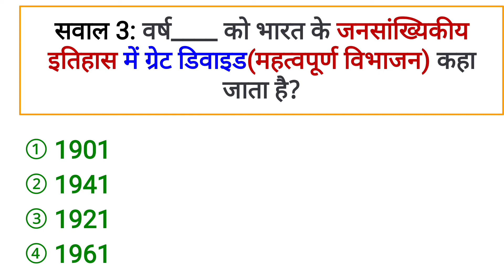किस कृषि को अधिक पानी की आवश्यकता होती है।। kis fasal ko adhik pani ki jarurat...।। 6 gk questions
Playlist link :-

Your queries 👉
1. GK
2. General Knowledge
3. Important GK Questions and answers for
 4 . Competitive Exams
5. Quiz Test
6. EC AVDESH
7. Important gk
8. Quiz test
9. Competitive quiz
10. competitive general knowledge
11. gk in hindi
12. general knowledge quiz
13. quiz questions
14. general knowledge questions
15. gk quiz
16. general knowledge questions with answers
17. gk question in hindi
18. GK Question Answer
19. India GK
20. hindi gk
21. samanya gyan
22. gk questions
23. india gk in hindi
24. 2021 gk questions and answers
25. lucent gk
26. lucent gK Competitive exam
27. lucent gk in hindi video
28. lucent gk in hindi
29. lucent geography in hindi
30. lucent geography
31. geography gk question
32. geography gk in hindi
33 . lucent 1000 question
34. lucent 1000 prashn
35. lucent gk ka nichod
36. lucent gk important question
37. lucent gk important question in hindi
38. lucent gk important topics
39. lucent ka nichod science
40. lucent for ssc cgl
41. lucent for ssc
42. lucent for railway
43. geography gk
44. lucent mcq
45. lucent mcq in hindi
46. lucent book gk